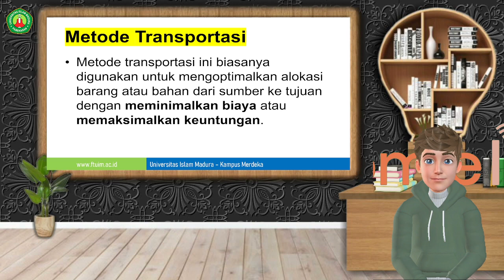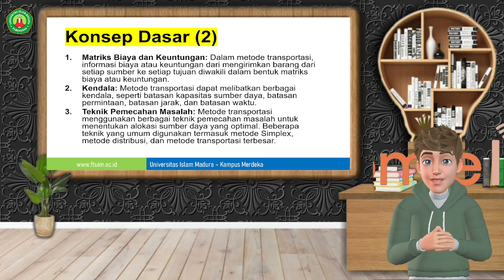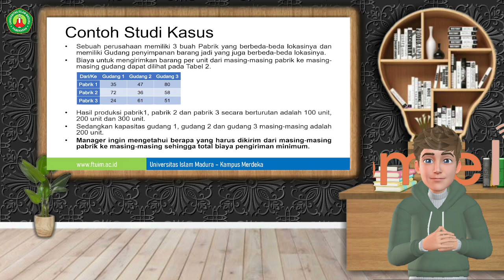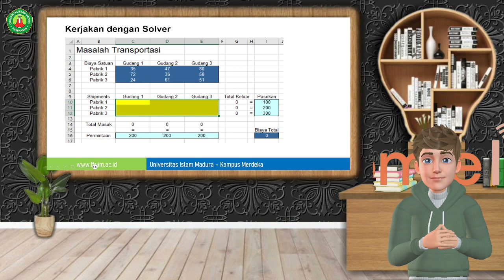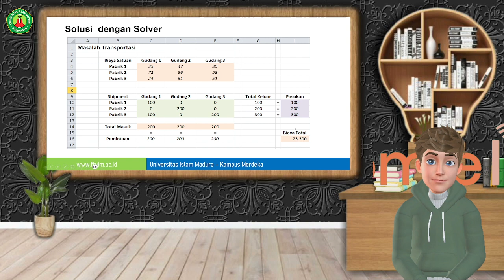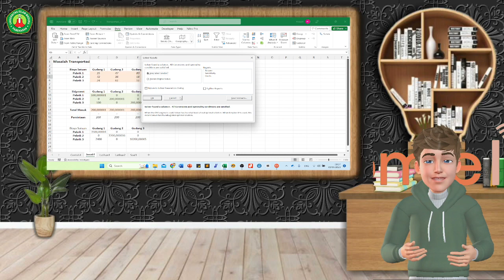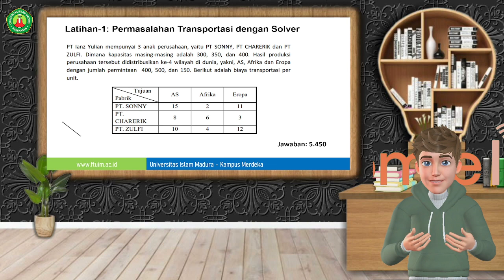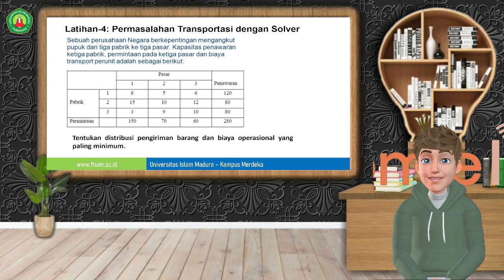Metode Transportasi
Metode Transportasi Menggunakan Solver.
Contoh 1 mencari biaya yang minimum untuk pengiriman dari Pabrik 1,2,dan 3 ke Gudang 1,2, dan 3.

Latihan 1 dan 5